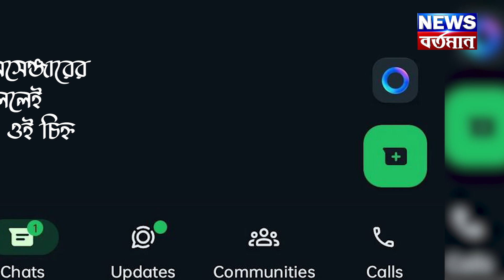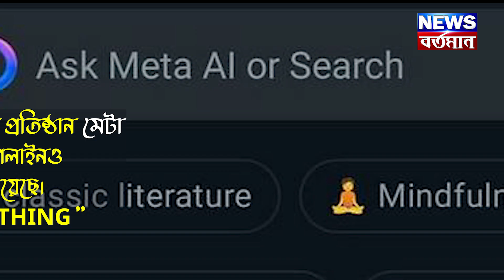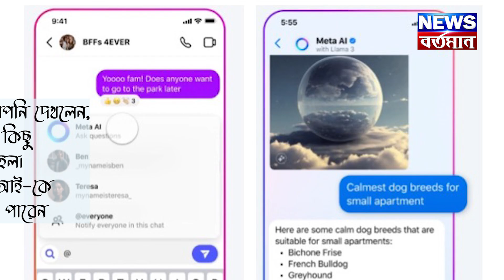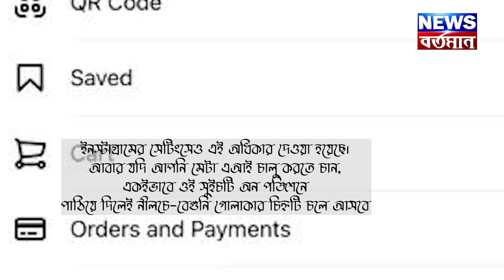META AI on WHATSAPP : হোয়াটসঅ্যাপে ‘মুশকিল আসান’ নীলচে-বেগুনি গোলাকার চিহ্ন